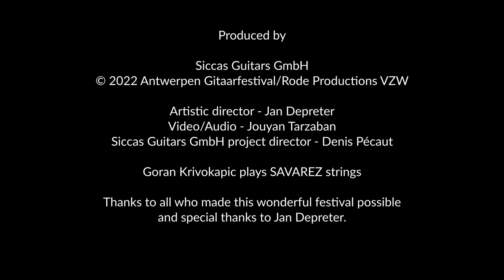Goran Krivokapić plays Maria Carolina by Lauro at 2022 Antwerpen Gitaar Festival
We are delighted to present the EXCLUSIVE performance of Antonio Lauro’s Maria Carolina by Goran KRIVOKAPIĆ during the 2022 Antwerpen Gitaarfestival. Enjoy this wonderful rendition and check out the full concert on Siccas Guitars YouTube channel:

The Antwerpen Gitaarfestival is one of the finest Classical Guitar festivals in the world. Organized by Jan Depreter, it hosts the finest concerts, two competitions, masterclasses, and a highly successful luthier expo. AGF2022 featured the world-class talents of Xuefei Yang, Artyom Dervoed, Zoran Dukić, Jan Depreter, Goran Krivokapić, Anabel Montesinos, Vladislav Blaha, Luciano Pompilio and Julia Trintschuk in 2022.

Goran Krivokapić plays a cedar Andrés Marvi guitar and Savarez strings.